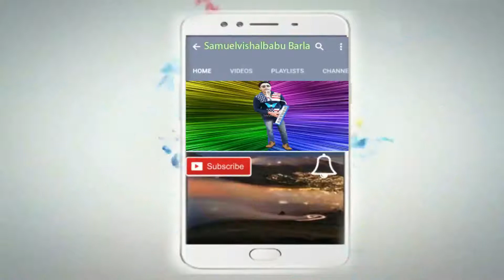Tiger Kreemz Choco Vanilla Latest Telugu Ad 2021